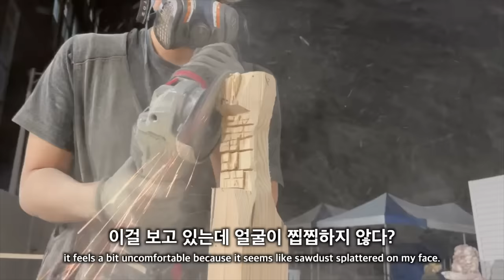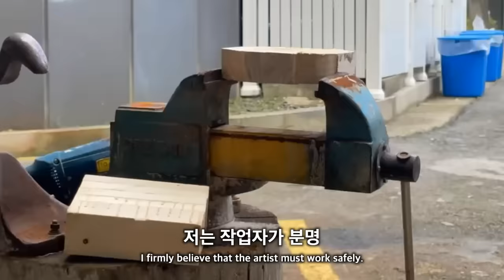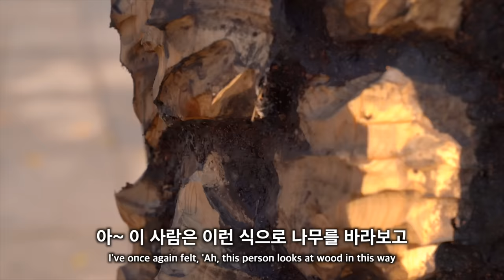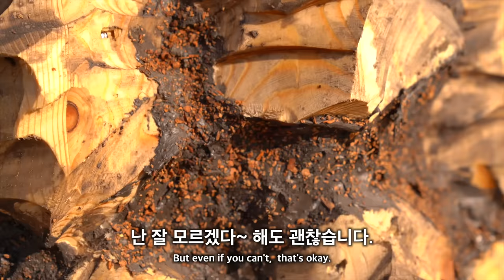온갖 공구를 쓰는 대학 전공 : 조소과는 어떻게 졸업해요?